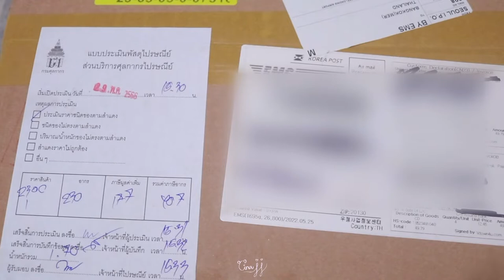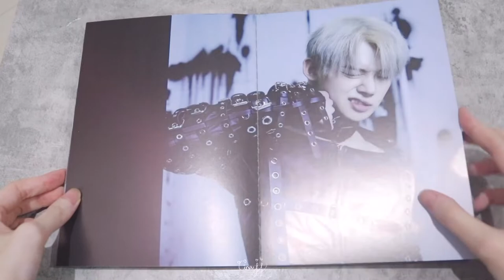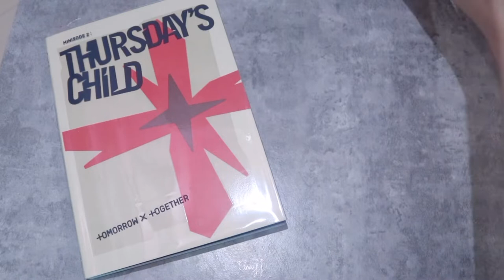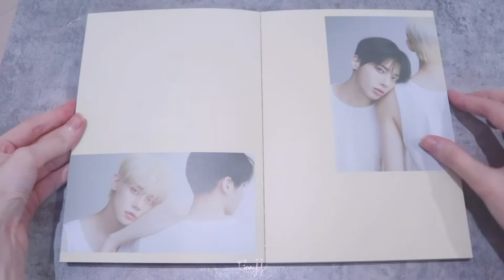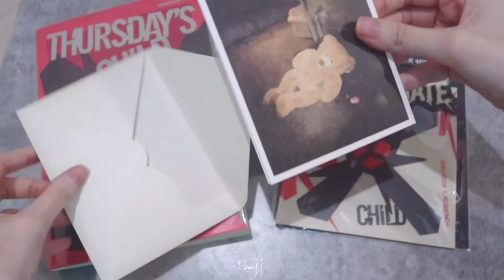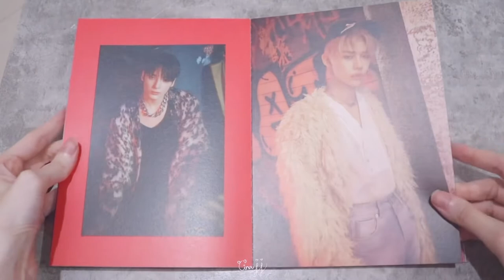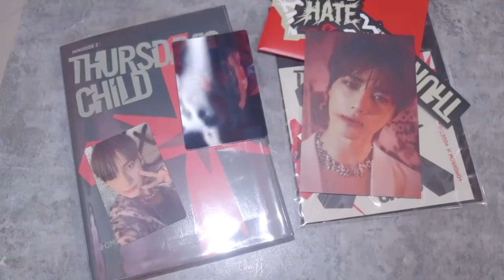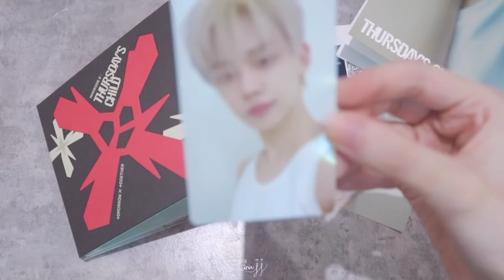แกะบั้ม MINISODE 2 : THURSDAY'S CHILD ของ Tomorrow X Together | GinaJJ 💕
·͜·♡ꕀ𓈒 ✦̥ᱸ𐬹🪄🐰

♡̶ ﾟ𓈒 🎀 𓐄 🐇  ༘